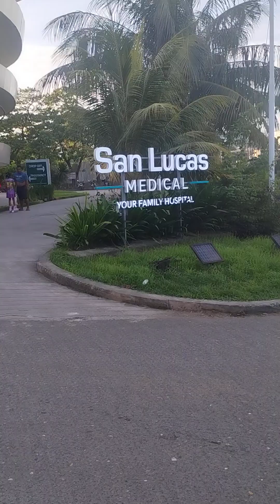THE PHILIPPINES IS VERY OVER POPULATED BUT I'M GETTING USED TO IT